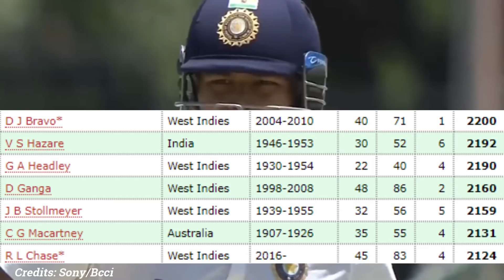पहले टेस्ट मैच में Rishabh Pant ने एक ओवर मे 24 रन जड़कर तोड़ा 133 साल पुराना रिकॉर्ड,Sehwag,Rohit दंग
ABOUT CRICKET NEWS: Friends, as you all know that the first day of the first test match between India and Bangladesh team was played today, where Indian captain KL Rahul won the toss and decided to bat first in today's match. However, for the first ten to fifteen overs, this decision seemed to be proving absolutely correct. But as the match progressed, the batsmen of the Indian team kept losing their wickets as KL Rahul, Shubman Gill and Virat Kohli did not do much special here today. Despite getting a good start, the wickets of these three fell quickly and Team India had got three big setbacks on the total score of forty-eight runs. But here again it was decided that Cheteshwar Pujara and Rishabh Pant would be sent to get it. Before lunch, Pujara and Pant together formed a good partnership and Rishabh, who was standing at the other end, continued his batting in a rapid manner. However, after lunch, Cheteshwar Pujara and Rishabh Pant shared a total of sixty-four runs and this was the biggest partnership. But here Rishabh Pant, who had almost reached his half-century and was hitting fours and sixes during this time, was caught by Mehandi Hasan, where he scored forty-six runs in today's match, hitting six fours and two sixes. But let us tell you that the one who came in the way of Rishabh today was none other than Taijul Islam. When Rishabh Pant scored twenty four runs in a single over of Taijul Islam and during this he hit three fours and two big sixes. Due to which, after scoring twenty-four runs in this over, Rishabh Pant made a big record in terms of scoring the most twenty-four runs in an over in Test cricket. Yes friends here Rishabh Pant did not break any single record but he established many records in his name. Where first of all, let us tell you a record of Rishabh Pant that as an Indian player today, Rishabh Pant has completed two thousand one hundred and sixty nine runs in fifty four innings of thirty two matches and let us tell you that Rishabh Pant from India As soon as he completed two thousand one hundred and sixty nine runs, he broke Sri Lanka's dangerous batsman Prasanna Jayawardene's record of two thousand one hundred and twenty four runs and he has gone ahead of him and friends, not only this, today Rishabh Pant has surpassed West Indies batsman Roston Chase and Also, by breaking the record of two thousand two hundred runs of Darren Ganga and Dwayne Bravo, he has gone ahead of them.

As you all can see here in the record list as well and let us tell you that as soon as Rishabh Pant scored twenty-four runs in one over on the soil of Bangladesh, he is the fastest to score twenty-four runs in a single over. Broke the records of Virender Sehwag, Rohit Sharma and Virat Kohli.

Yes friends, earlier Virender Sehwag had scored 20 runs on the land of Bangladesh and the same Rohit Sharma had scored 18 runs in one over and now Rishabh Pant has scored 24 runs and left all these players behind. Rishabh Pant broke more than one record and told that even though he does not play good innings in Twenty20 and ODI cricket, but his charm in Test cricket is still going on and he can turn the match anytime by batting fast. Although friends tell you about the match, when Rishabh Pant was dismissed for forty runs by Mehndi Hasan, then India's score was one hundred and twelve and now Cheteshwar Pujara, Shreyash Iyer have taken care of the innings.

Where both the batsmen are making a good partnership, they are continuously increasing the score of Team India and now it is expected that a good partnership will now be found between these two players for all of us to see. What is the opinion of all of you now? About knowing the records of Rishabh Pant and looking at the records of Rishabh Pant, how many numbers out of ten would you give him?

Friends, what do you think should Rohit Sharma, Dhoni, Suresh Raina and Hardik Pandya return to the Indian team or not?